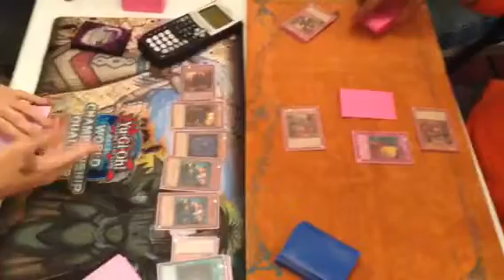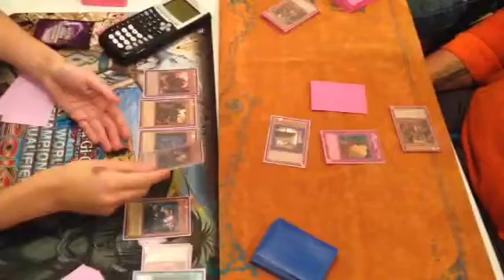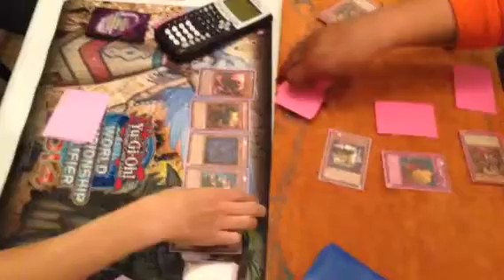Yugioh Locals Duel Burning Abyss Mirror G3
Hope everyone will enjoy!